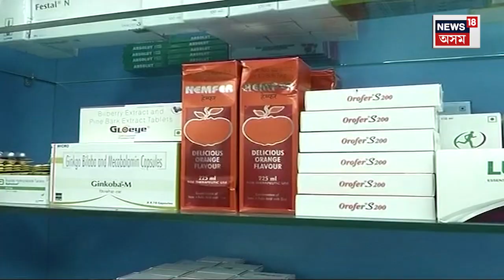Explainer on Price Hike : হোৰাহোৰে ইটোৰ পিছত বাঢ়িছে সিটো সামগ্ৰীৰ মূল্য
Explainer on Price Hike | মূল্যবৃদ্ধিয়ে কোঙা কৰিছে সাধাৰণ জনতাক। হোৰাহোৰে ইটোৰ পিছত বাঢ়িছে সিটো সামগ্ৰীৰ মূল্য। ৰাজ্যজুৰি চলিছে শাসক-বিৰোধীৰ কথাৰ কটাকটি। তাৰ মাজতে শাসকীয় দলৰ নেতা হিতেন্দ্ৰ নাথ গোস্বামীয়ে ক’লে মূল্যবৃদ্ধিৰ বাবে ময়ো ঘৰত গালি খাওঁ